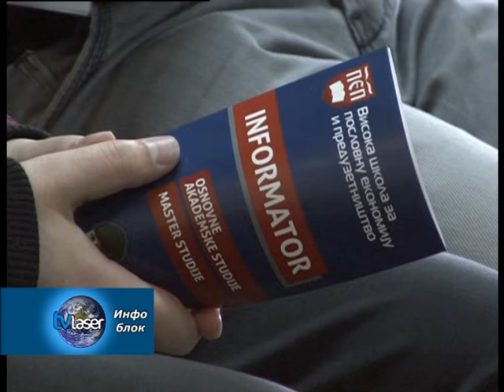Ускоро могуће и студирање у Сврљигу?